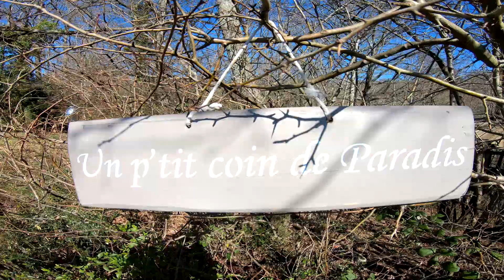Casa Arbol en en Pirineo Francés -Intercambio de casas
En este momento estamos disfrutando unos días en pareja para celebrar día de los enamorados, de la mejor manera: en una cabaña espectacular en un bosque de los Pirineos franceses.

Date de alta en Intercambio de casas y consigue 250 puntos gratis SOLO POR INSCRIBIRTE

Estos primeros puntos ya podrás canjearlos por noches gratis en cualquier lugar del mundo.

Está siendo todo increíble ya que además de estar en un entorno alucinante, tenemos todas las comodidades de una casa, pero encima de los árboles!.

El momento en el que entramos a la casa pensábamos que nos habíamos equivocado, todo era mágico.. un cielo estrellado, una cabaña iluminada en medio del bosque, y un interior lleno de detalles bonitos y de arte.